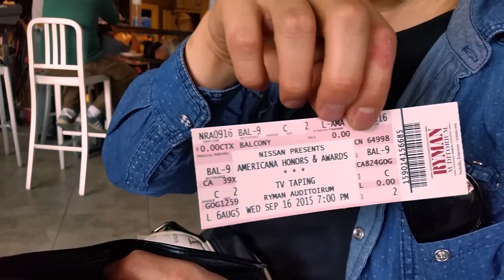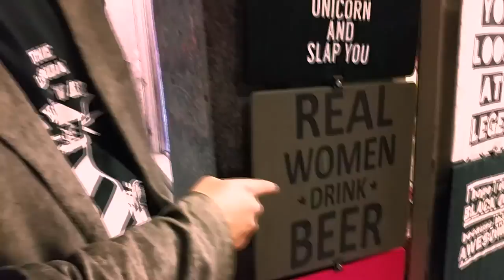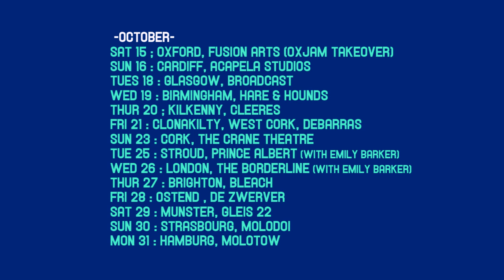The Dreaming Spires - The Road Less Travelled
Taken from the mini album Paisley Overground. Recorded by Mike Wilson at Ardent Studios in Memphis, written by R. Bennett, mixed by Rowland Prytherch and mastered by Tony Poole.

Available through or on the forthcoming tour with Austin Lucas. First date 15th October.

Video filmed in London, New York, Nashville, Little Rock, Memphis, Jackson and New Orleans. Directed and edited by Thomas Collinson. Filmed by Thomas Collinson and James Walker.

Thank You: AMA UK, PRS Foundation, British Underground, Last Chance Records, At The Helm Records, The Americana Music Association, Truck Studios, Tony and Jody, Addison & Mike at Ardent Studios.